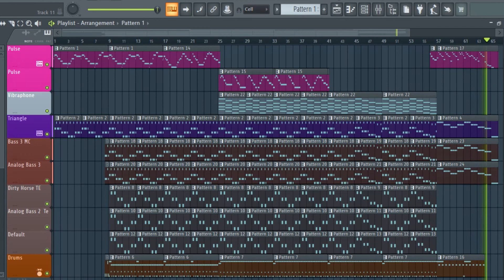and so it all began - Maiandraw